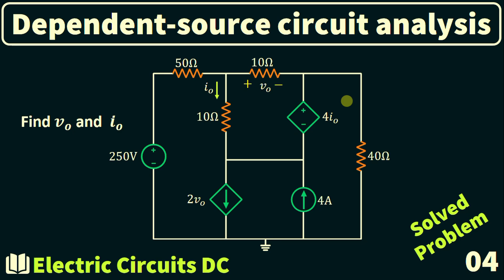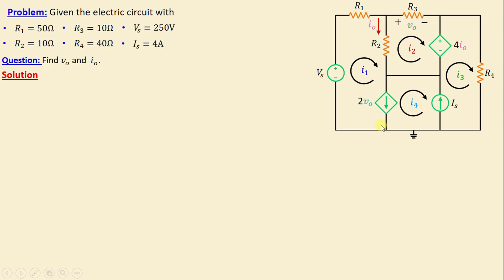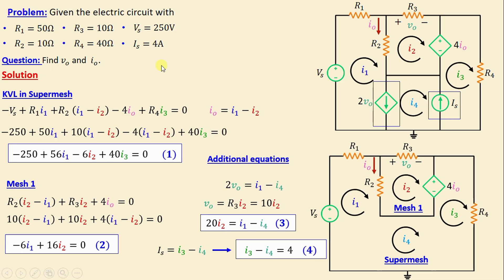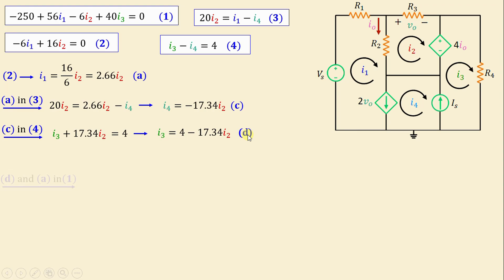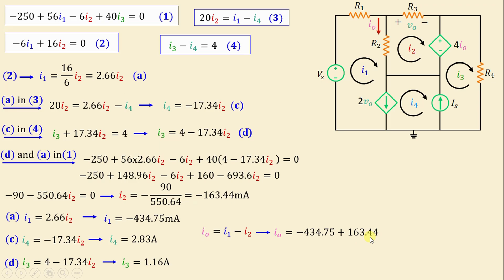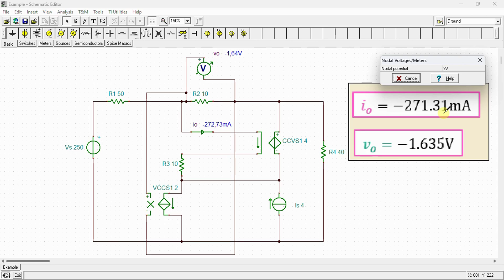Solving circuits with dependent current sources -Supermesh Analysis- Problem 4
This video demonstrates the analysis of a circuit with a dependent source. The supermesh analysis technique is utilized to solve the problem presented.